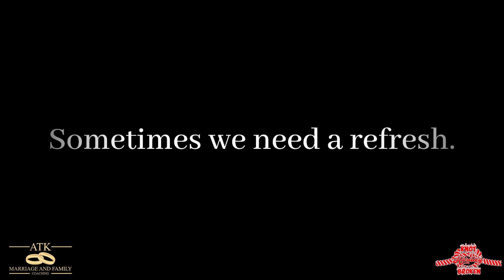2023 Couples' Retreat-- Get In Rhythm: Release. Reconnect. Refresh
We're hosting our Annual GET IN RHYTHM COUPLES' RETREAT--- September 15-17, 2023